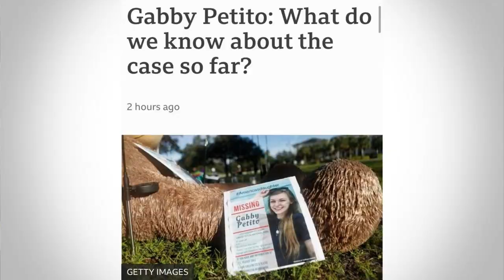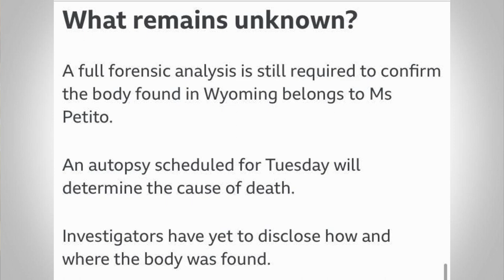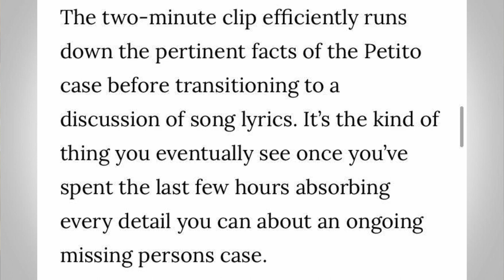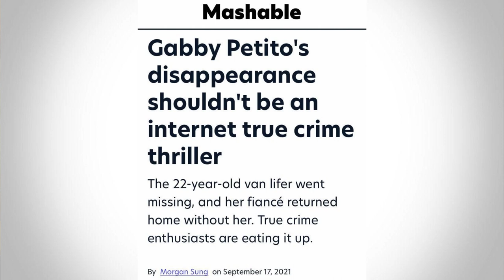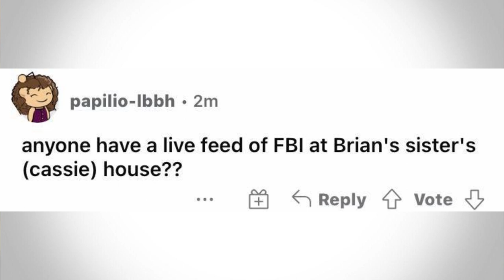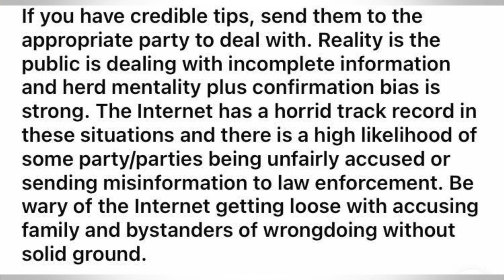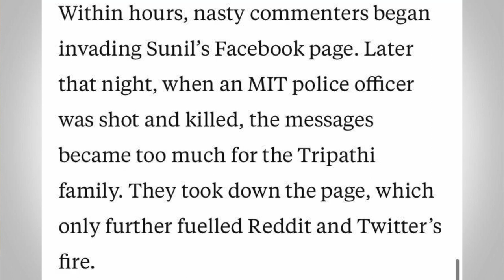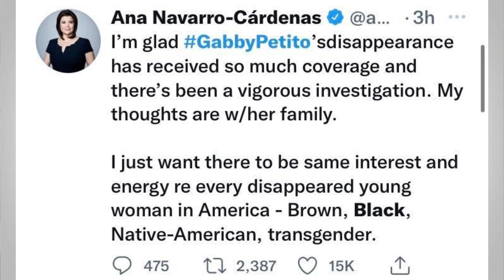Gabby Petito and The GROSS ‘True Crime’ Social Media Obsession with Solving Her Death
The dissappearance and recently confirmed death of small time YouTuber Gabby Petito has become an obessesion on social media. Petito went on a months long trip with her fiance, Brian Laundrie, before being reported as missing at the start of this month.

TikTokers, YouTubers, Redditors are all sharing the most minor details about the ongoing case - focuses on obviously unimportant things like tattoos, books she read and her Spotify playlists. Others are using the whole case for social media clout.

In this video we go into how people are using this case and treating it as a exciting True Crime case they are watching in real time.

.00:00:00 - Intro
00:02:25 - My view on True Crime
00:03:47 - What happened to Gabby Petito
00:08:35 - How people are using the case for clout
00:12:21 - The Gabby Petito subreddit
00:17:38 - The bad side of Reddit True Crime Detectives
00:22:27 - Would we care if she was not a white girl?

Thanks to my patrons:
-Xero Britt
-EB
-Scrumptical
-Steeze4Real
-Salty Marshmellow
-Garlic Bread
-Kunal Dhir
-James Karanicholas
-Nico Gillespie
-Patrick Johnson
-Devon Alexander
-Mac Berg
-M4crolid
-Nicholas Walls
-Stephen Reineccius
-The Incredible Bastard
-Sean Locke
-Andrew Brown
-Kyle Rogers
-Martin Teshome
-Sarah
-Patrick Mansfield Niemi
-Rioting Pacifist
-Devon
-Martina
-Del Toro
-Joel Meltzer
-Marcus Octavian
-Molly Frances
-Jaycee Urbina
-Tarsibu
-Ryan Van Schaack
-Chanka Ranatunga
-Erik Anderson
-pp2bigjg
-fei chang
-Abdulla Althani
-Alex Bryant
-Jordan Southerland
-Robert Wells
-Jimmy
-Expat Cat Dad
-Rick Rottman
-Minor Threat Recordings
-Tekailila
-David L
-Bredan Bonner
-TierZer0
-Gia Alvarado
-Elias Christo
-MisterBones
-SellSword
-Brandon Hernandez
-Filip Hazubski
-Blue
-matyram
-Muzammil Butt
-KalishnaKat
-Mike Yocom
-King Onyx
-Travis Ard
-Noodle
-Ben Snow
-Cate Regan
-I'm a Spooky Kitty
-Zoey Olivia
-Christopher Disorbo
-Fragment 44
-interlinx
-Saxon Cross-Peavler
-Trevor Price
-João Pedone
-Fern Aguilar
-Odin
-Harry Exantus
-Jared Marnin
-DrA
-Tara Dean
-Brandon McClure
-Jirados
-Syd L
-STEAG1
-Danielle Baldrige
-Jola
-Dave G
-Eliott
-Conor Power
-Alice B Gardner-Bates
-Yared Rodríguez
-Nicholas Graf
-Aaron
-Sergej Ilger
-Anna
-Div Arnold
-Denim Brcina
-Christopher White
-Technicka
-Libre Spirits
-Andrew Kurz
-Bubbery314
-Alice Chu
-Kenneth Frierson
-The Kinights of Glenn
-CptSkyCancer
-Lucy Fitzgerald
-Daniel Joslyn
-blbstejn
-Turqoise Linen
-Callum Moore
-Coffeebreath
-GyStation64
-Michael Braee
-Nicholas Alvarado
-Bradley Bodee
-Stacey Solano
-Daniel Klein
-Ema
-Zeta
-Brian
-Sri
-Typhoon Abi
-Calvin Scherer
-Raphael
-Imran
-Manmeet Rana
-Walking the Steps
-Lobo
--Divink
-Genevieve Walsh
-Ashley Doyle
-Emma
-Jordan
-Corey
-Someguy
-Mackenzie Goodwin Tran
-Zachary Haines
-Samantha Louis
-Shane Stoney
-Thomas M
-Oenig
-Hannah Sheffield
-Malibongwe Busakwe
-Jeffrey Terra-Salomao
-Lorias
-Splendid Cowhoof
-Stefan
-Soi
-Brosnan
-Carter S
-Rymmirt
-Martin Lopez
-Anastashia Carroll
-Daniel Bristol Barnes
-Nolan Ferree
-N Michael
-Sara
-Matt
-Specter
-Subhan Farooqi
-Alex Weymier
-Libby DVR
-Peter Reyes
-Spencer
-Jonathan
-MJBossstones
-Brian Lathrum
-Lanoris
-Natalya Salander
-MXIIA
-Tito
-Shounak Sarkar
-Nicholas Donaldson
-Kimolga
-Allen
-Matt
-AttackOfthenerd
-Jules
-Drusilla
-Travis
-Johnny Starro
-Julio Pintos
-Stephen T Bufkin
-Pegasus Coconut
-Saiyan Hajime
-Sierra Whiskey
-Tracy Wang
-That Bear over there
-Esther
-Austin Wildeboer
-Evelyn
-Tyler
-Ratcher
-Aidan
-Chad
-Tim Schuppe
-Johanna
-Matthew
-Toni Tucker
-Luka Hays
-Comrade Fox
-Alexander Welsh
-Carl Rex
-Kimma Barry
-Ian Harris
-Liam Rowe
-Daniel Sack
-Raptie
-Bakir
-Chapped Limps
-Ameer Naqvi
-Chris V
-Jan Hoskovec
-Gabi Ghita
-Harvey Thompson